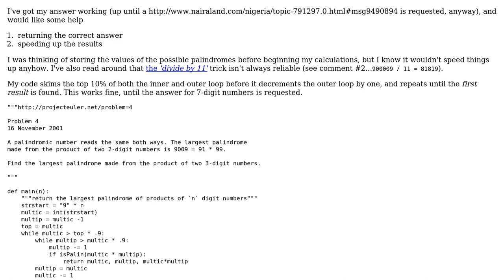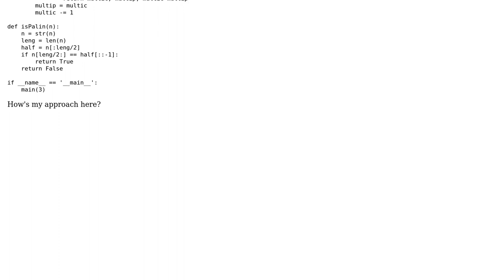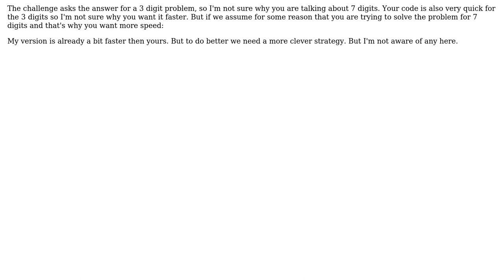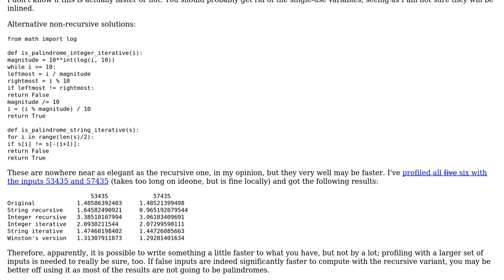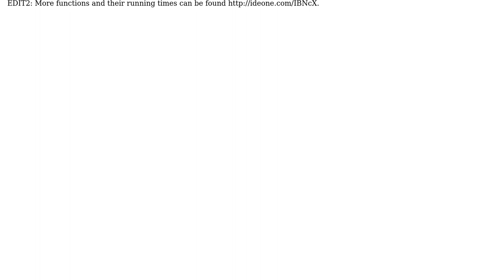Code Review: Project Euler, #4: Incorrect Results on 7-digit numbers (2 Solutions!!)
Code Review: Project Euler, #4: Incorrect Results on 7-digit numbers

With thanks & praise to God, and with thanks to the many people who have made this project possible! | Content (except music & images) licensed under CC BY-SA | Music | Images & others | With thanks to user Winston Ewert user Droogans user Anton Golov user 200_success and the Stack Exchange Network Trademarks are property of their respective owners. You are responsible for your own actions.